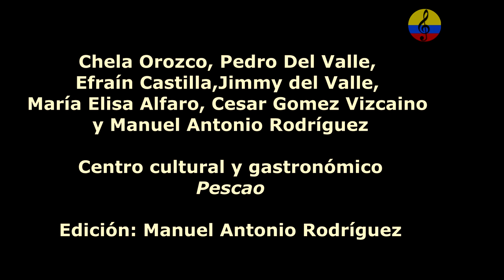La Tambora y/o guacherna samaria, V parte, conversatorio, 2023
Imágenes del conversatorio titulado La Tambora y/o guacherna samaria, realizado el 19 de enero del año 2023 en el centro cultural y gastronómico Pescao, en el barrio pescaito de la ciudad de Santa Marta, Colombia. Participaron entre otros, Chela Orozco, Cesar Gómez Vizcaino, Pedro del Valle, Jimmy del Valle, Efraín Castilla, María Elisa Alfaro y Manuel Antonio Rodríguez. Esta expresión se constituye en un patrimonio cultural musical inmaterial de Santa Marta, conocida también como el toque del “pitánpitán”, que menciona Carlos Vives en algunas de sus canciones, también conocido como golpe de fandango, o de guacherna. Es una música urbana con trasformaciones estructurales en los últimos años, pero que sin duda, es una sonoridad única en el Caribe colombiano, tiene influencias del estilo conocido como golpe de “chalupa” en la región del Rio Magdalena. Son muchos los cultores quienes han contribuido a impulsar este tipo de música, por ejemplo, la tambora de Carrucha y Colón que se encuentra entre los Grupos de tamboras tradicionales de mayor reconocimiento en la ciudad de Santa Marta, grupos la tambora de los Troncos, La Candelilla, Matei, El Bollo, Los Hermanos Hernández de la calle 8, El Popular Te Veo, el popular “Johnny Viti”(q.e.p.d), quien tenía la facultad de tocar los pitos con una botella, Gabriel Gómez Rosete, popularmente conocido como Carrucha, el señor Arnoldo Enrique Vergara García, popularmente conocido en el mundo de la música como “Colón”, la tambora conocida como “La Tromba Samaria” de grata recordación en el Estadio Eduardo Santos durante los partidos del Unión Magdalena, Chela Orozco, directora de la Fundación Cultural 'Los Hijos de la Sierra', etc. Fundación Cultural Ana Cecilia Almanza,  Teatro Cajamag ‘Pepe Vives Campo